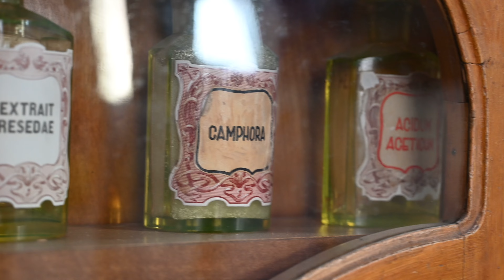Atractiile Aradului 2021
Situat la poarta de vest a României, Aradul este unul dintre cele mai importante judeţe ale ţării. Numit de Nicolae Iorga „Mica Vienă”, de istoricii români Oraşul Arad se întinde spectaculos, cu parcuri largi şi clădiri monumentale, pe cursul râului Mureş. Spectaculosul Pod Traian din inima oraşului a fost odinioară graniţă între provincii, ţări şi imperii, locul unde s-au îmbinat Imperiul Otoman cu Imperiul Habsburgic, Principatul Transilvaniei cu Ungaria şi Banatul.Aradul se dezvoltă în perioada ocupaţiei otomane (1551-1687), devenind, pe lângă un important punct strategic şi un renumit centru de schimb comercial, în special pentru negoţul cu sare, unde târgul ţinea zece zile şi zece nopţi. Pacea de la Karlowitz (1699) a stabilit frontiera dintre imperiile austriac şi otoman, pe Mureş, iar Aradul a devenit centru zonal de pază a frontierei. Domnitorii habsburgi au inclus Aradul şi Zărandul mai întâi în Ungaria. În 1732, aproape tot ţinutul Aradului a fost al ducelui Rinaldo de Modena. În timpul Împărătesei Maria Tereza (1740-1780), Aradul devine furnizorul de vinuri al Casei Imperiale. Împărăteasa vine de trei ori la Arad, oraşul fiind inclus în traseul vizitelor imperiale regulate. Construirea Cetăţii Aradului a marcat profund istoria oraşului. O echipă de ingineri militari condusă de Ferdinand Philipp Harsch a proiectat cetatea în stil Vauban-Tenaille. Lucrările au durat peste 20 de ani (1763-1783) şi s-au efectuat de mii de şerbi. Legenda spune că pe o distanţă de zeci de kilometri cărămizile au fost date din mână în mână la construirea Cetăţii!
Cetatea Aradului devine cunoscută ca Închisoarea Naţiunilor. Aici sunt întemniţaţi 1200 de soldaţi francezi ai lui Napoleon Bonaparte (în anul 1794),soldaţii turci luaţi prizonieri în Bosnia, în anul 1881. Majoritatea au fost exterminaţi. Nu există popor european care să nu fi fost reprezentat în închisoarea din Cetatea Aradului! Cetatea a jucat un rol crucial în Revoluţia din 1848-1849, fiind asediată timp de nouă luni, între cotombrie 1848 şi iunie 1849. Din cetate, armata austriacă a bombardat oraşul timp de opt luni, cu peste 40.000 de proiectile de artilerie. La data de 6 octombrie 1849 în împrejurimile cetăţii au fost executaţi de autorităţile austrice 13 generali ai armatei revoluţionare maghiare, iar liderul revoluţionarilor maghiari numeşte Aradul „Golgota Maghiară”. Statuia Libertăţii, din Parcul Reconcilierii, unul dintre cele mai frumoase ansambluri monumentale din ţară, a fost realizată pentru evocarea acestui martiriu. În timpul revoluţiei de la 1848, Coroana Regală maghiară a fost păstrată aici câteva luni, iar Guvernul Revoluţionar a avut aici cartierul general, aşa cum şi alte guverne ale Ungariei au ales Aradul ca sediu provizoriu, în următoarele decenii.Legenda urbană spune că prizonierul cel mai celebru al Cetăţii Aradului a fost Gavrilo Princip, care în data de 28 iulie 1914 l-a asasinat la Sarajevo pe principele moştenitor al tronului imperiului Austro-Ungar, Franz Ferdinand. Acest asasinat a fost semnalul de începere al Primului Război Mondial. La sfârşitul secolului al XIX-lea, Aradul devine centrul mişcării politice, culturale şi istorice pentru unirea tuturor provinciilor româneşti. La Arad se negociază ruptura totală a Transilvaniei de Ungaria şi unirea cu România.
Socrul amiralului fondase la Arad Biserica Roşie. După al Doilea Război Mondial, comuniştii l-au închis în beciul bisericii şi l-au lăsat acolo să moară de foame şi de sete.
În 1913 se inaugurează la Palatul Cultural, edificiu unic în această parte a Europei, care combină mai multe stiluri arhitecturale şi are sala cu cea mai bună acustică din România. Pe tavanul de la intrare se află reprezentarea Cometei Haley, care în perioada respectivă a terorizat opinia publică cu perspectiva unei ciocniri fatale cu Terra şi dispariţia civilizaţiei.
Palatul Administrativ din Arad a fost realizat de acelaşi arhitect care a proiectat şi Primăria din Novi Sad; clădirea arădeană are, însă, dimensiuni duble şi o sală festivă superbă, un important punct de atracţie pentru turişti. Aradul este oraşul care dispune şi de cele mai multe clădiri în stil Secession din România. Un tur al oraşului oferă o imagine splendidă asupra istoriei şi a hărniciei arădenilor! Cel mai vechi teatru construit în România se află în centrul Aradului şi tot aici este şi Hanul „Crucea Albă”, unde Casals, Liszt, Strauss, Enescu au susţinut concerte extraordinare şi unde s-au cazat împăratul Franz Josef, revoluţionarul Kossuth Lajos, primul ministru István Tisza, scriitorul I.L. Caragiale, primul ministru Nicolae Iorga, Ilarie Chendi, Ioan Slavici, poetul George Coşbuc, Cincinat Pavelescu şi multe alte personalităţi. O legendă urbană, larg răspândită în Arad, susţine că doi dintre coloşii culturii europene, Ludwig van Beethoven şi Franz Kafka au avut idile arădene şi au vizitat deseori Aradul în escapade amoroase.